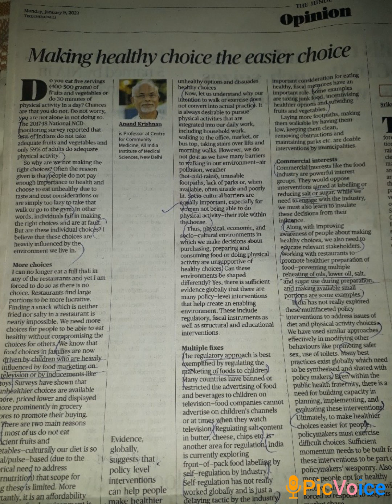Making healthy choice the easier Choice😊@Competitive_exams77